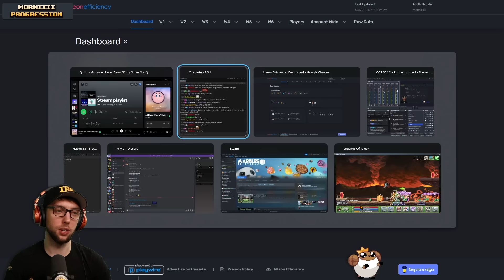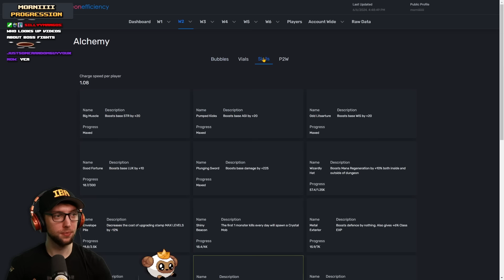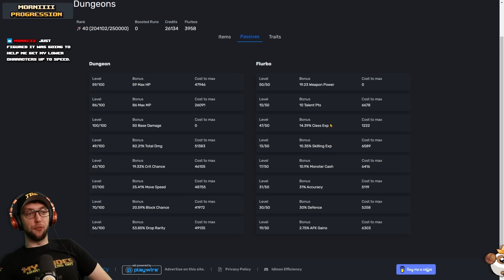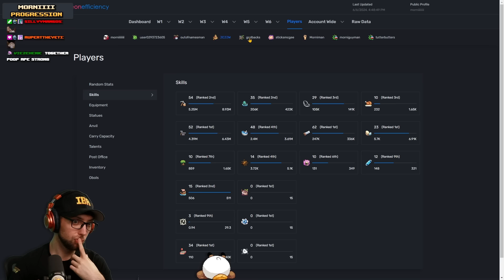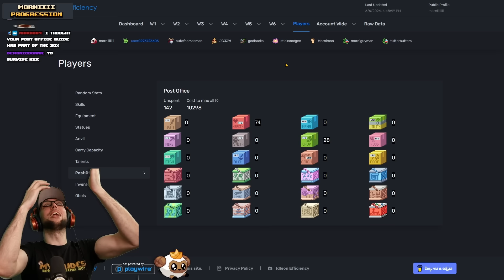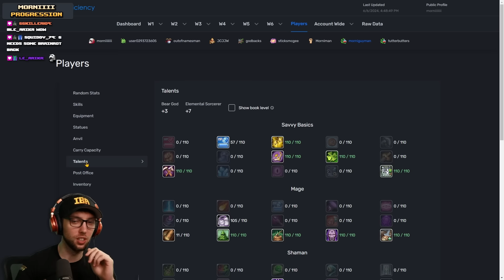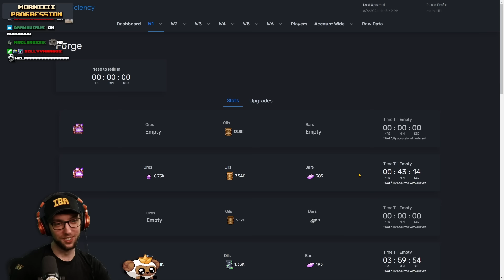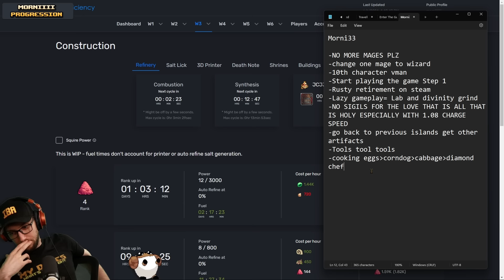IdleOn Account Reviews: Mornii - Account Progression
Want to get your Account Reviewed? Join The Twitch Stream!

Title: IdleOn Account Reviews: Mornii - Account Progression